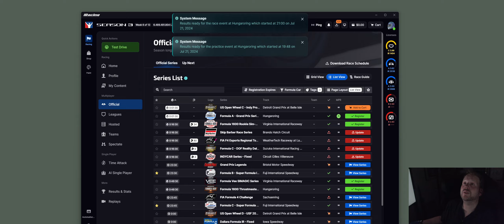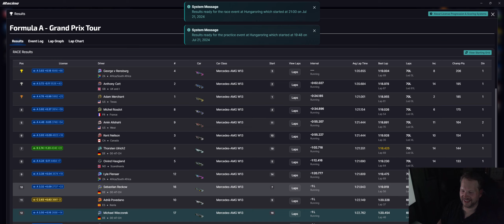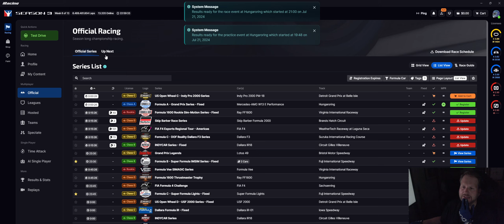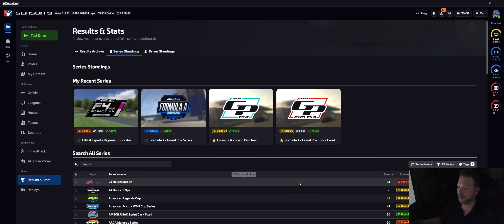Hungaroring, Rennen 13 von 24 | AVA Racing: F1 24 in iRacing